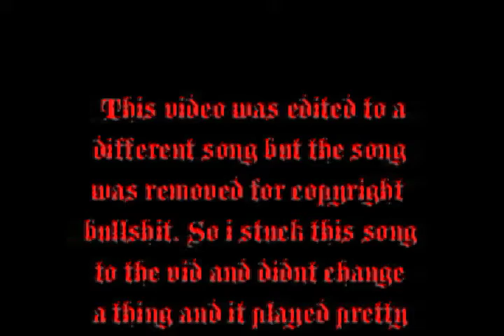SKATE 2 DEMO - EAskateOrDIE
Skate 2 plays a lot smoother than the first. i dont know how they did it but the physics look way better. Over all im really fucking impressed.